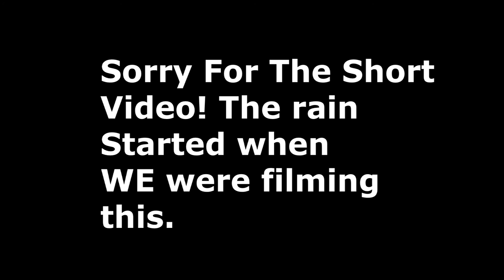Ardvasar Bay Isle of Skye [By Drone]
Ardvasar is a village in the south of Skye in the Highlands of Scotland on the west coast. In this video we recorded the bay, battleship and seal island and a little bit of the pier.

W used the DJI phantom 3 advanced but with the 4K camera from the phantom 3 professional.

It was a good day to begin with but it started to rain so we had to take the drone in and we didn't get as much footage as we would have liked.